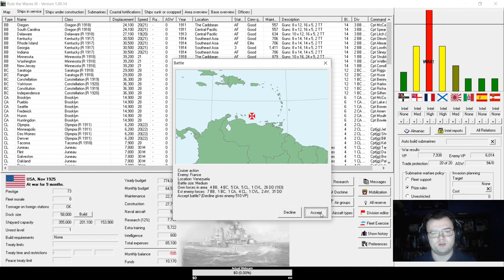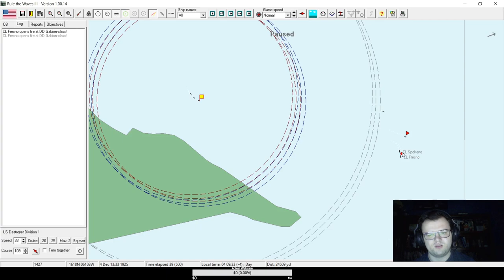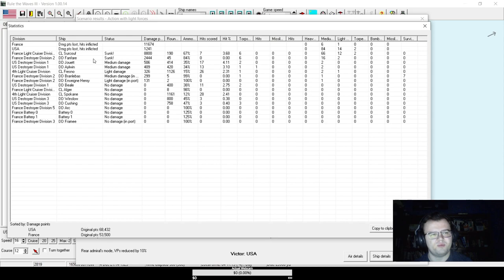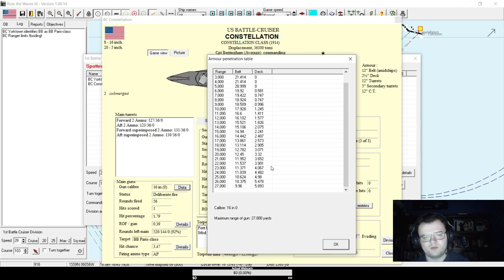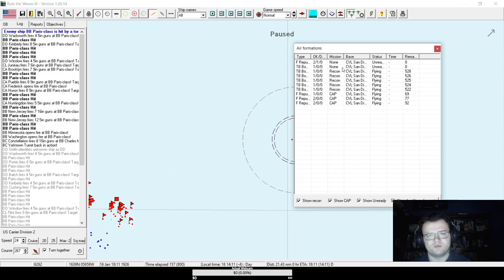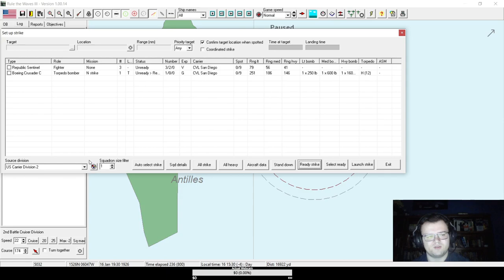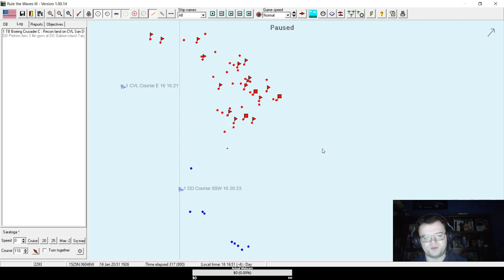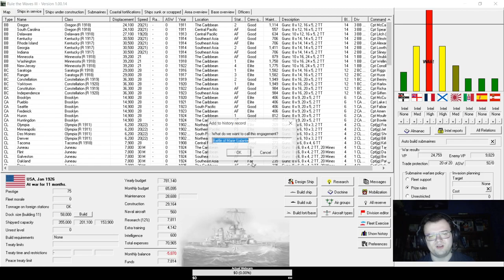Battle for the Caribbean | Rule the Waves 3 USA Campaign #44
First playthrough of Rule the Waves 3, playing as USA with aim of unseating Britain and becoming the dominant naval power.
#-44-The war with France continues to be unexpectedly Antilles-centric as France moves an increasingly heavy force of capital ships into the Caribbean, triggering a larger showdown at last.